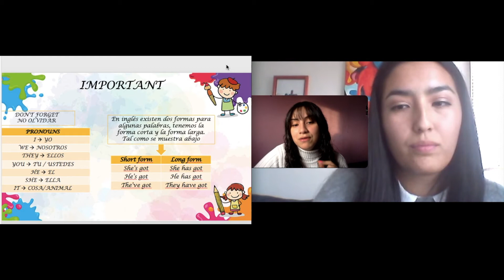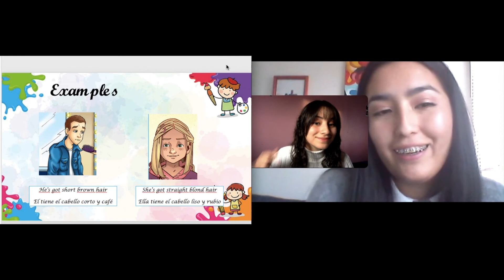5to básico - Grammar with miss Bárbara and Miss Kehila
Hello students!

Sus misses se juntaron para hacer este video! Esperamos que les guste, disfruten y aprendan.
Love you!
Miss Bárbara and Miss Kehila :)